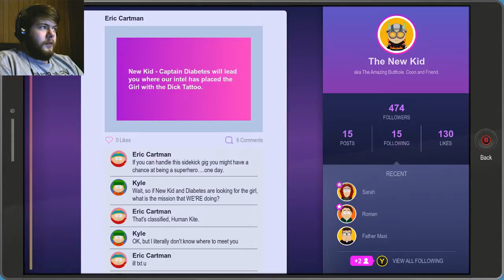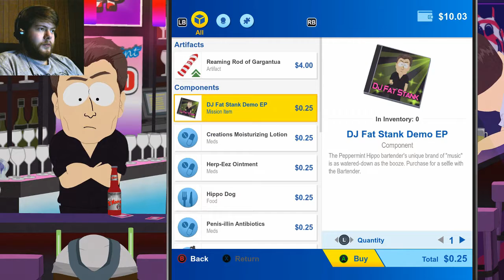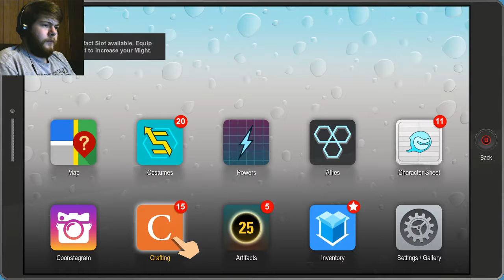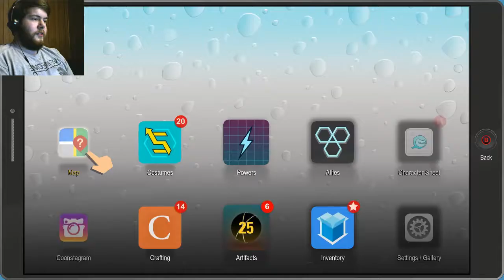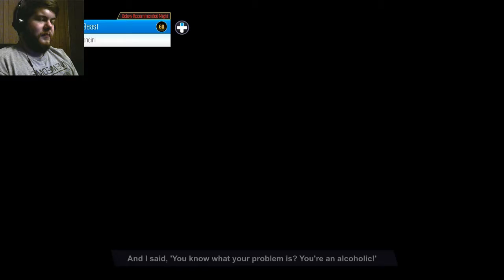SHE'S ON THE RUN! | South Park: The Fractured But Whole - Part 3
We come across the local strip club and find clues to where the missing cat is!